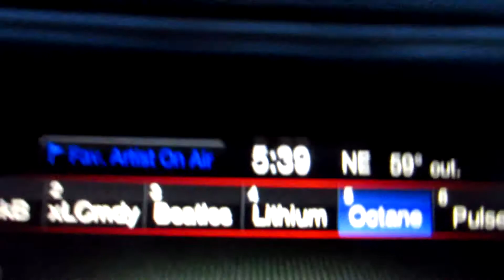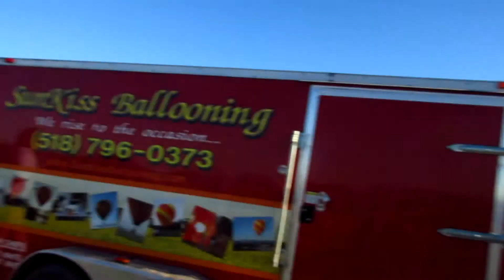35th Annual Quick Chek NJ Festival of Ballooning - Sunday July 30, 2017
Video of the Quick Chek NJ Festival of Ballooning at Solberg Airport in Readington, NJ. Sunday July 30, 2017. Due to weather being great, with low winds, the balloons we able to launch for the morning flight, some balloons were able to come back for a second morning flight.
The weather was so good this day, some balloons went up for a mid-afternoon flight around 4:45 pm. With virtually no wind in the evening, the balloons went up and stayed in the vicinity of the airport for at least half an hour, before a light breeze started taking them north/northeast.
It was overheard that one balloon went up for 4 flights Sunday, making up for both Saturday flights being canceled.

Plain White T's played the headliner concert in the afternoon